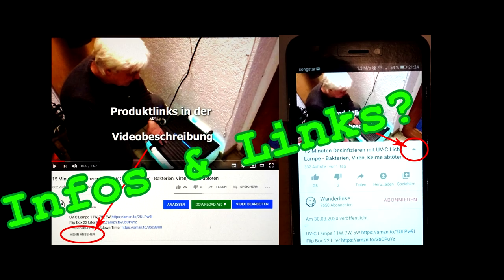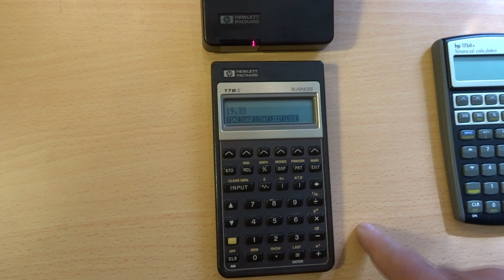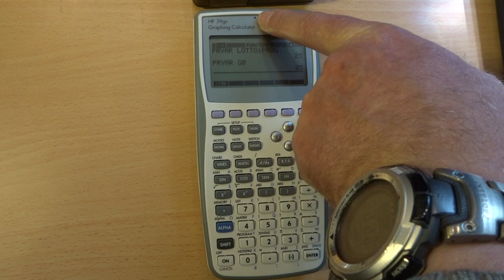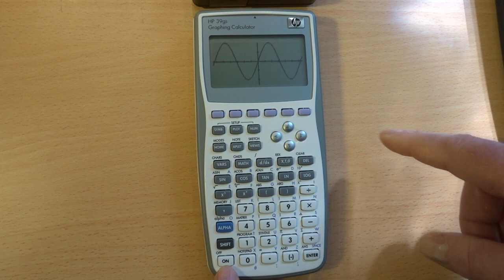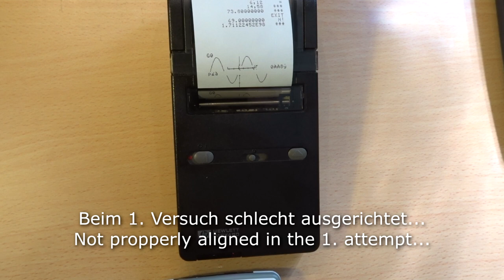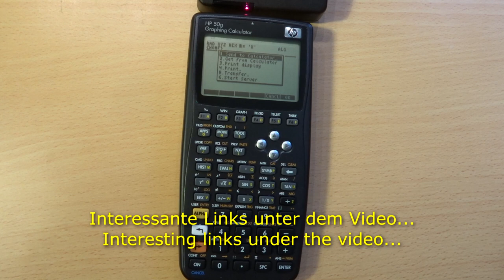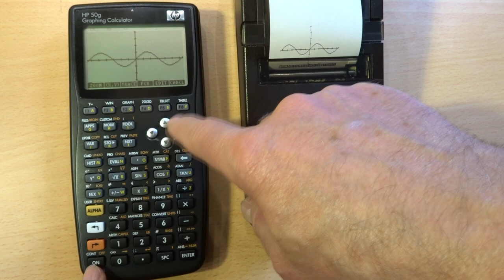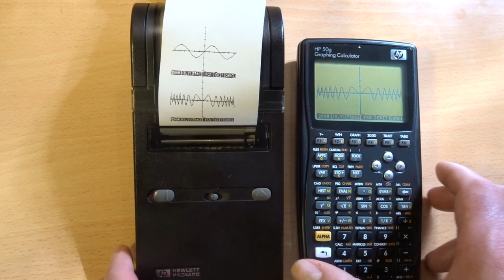Easy Drucken Printing HP 82240B & HP 50G & HP 39GS & HP 17BII/17BII+ Taschenrechner... Calculators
*** Weiter gehts hier unten *** Continue down here ***

Taschenrechner kaufen
HP 17BII+ Amazon

HP 17BII... Ebay

HP 50G Amazon

HP 50G Ebay

HP 39GS Ebay

HP 82240B Printer, Drucker Ebay

Vom HP 82240B unterstützte Taschenrechner/supported calculators
HP-17B
HP-17BII
HP-17BII+
HP-18C
HP-19B
HP-19BII
HP-27S
HP-28C
HP-28S
HP-38G
HP-39G
HP-39GS
Hp-41C, CX, CV (with IR-Interface module HP 82242)
HP-42S
HP-48S
HP-48SX
HP-48G
HP-48GII
HP-48GX
HP-48G+
HP-49G+
HP-50G (IrDA, but switchable to 82240 protocol, distance less than 20mm)
WP-34S